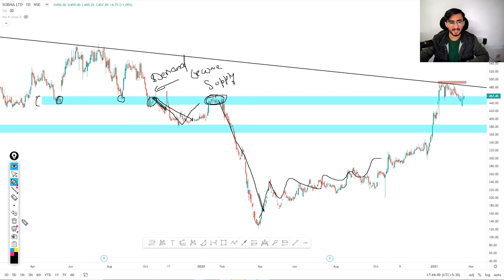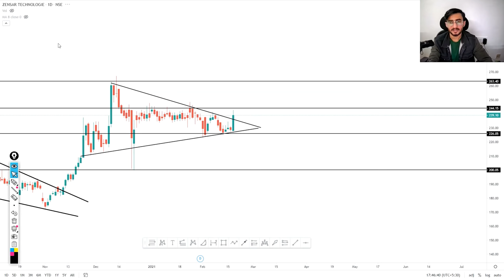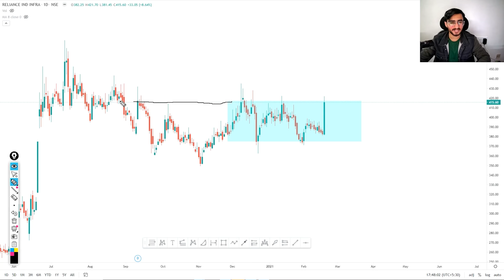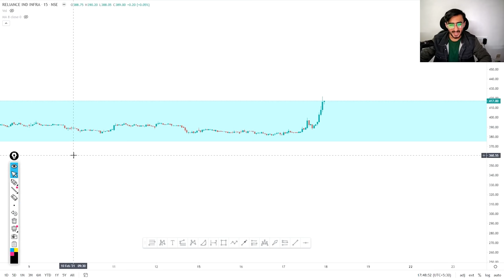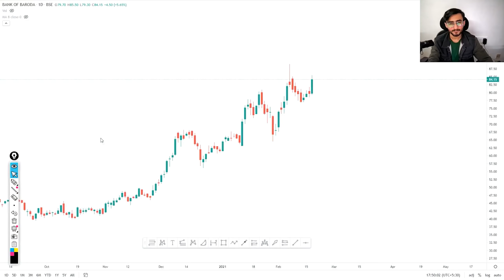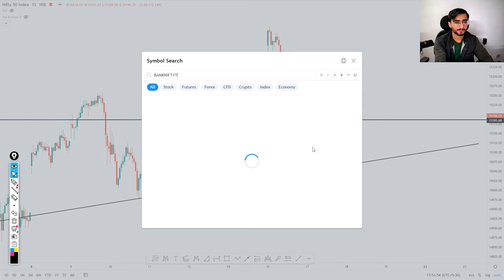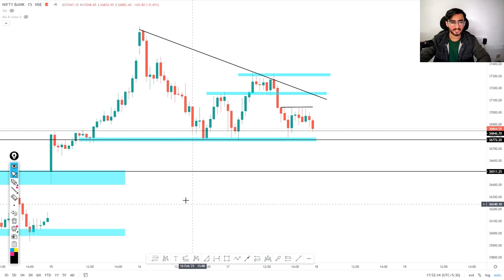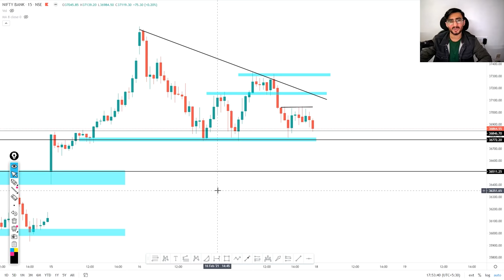Weekly Expiry Setup || 5 Daily Intraday Calls for Tomorrow || 18th February 21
Must Watch this Video:
Groww Demat account opening 2021 || Process for Opening Demat Account (हिंदी) ||  Groww by Shivansh

Other Information !!

1. ZENSAR

2. SOBHA

3. BANKBARODA

4.  EIDPARRY

5. RIIL